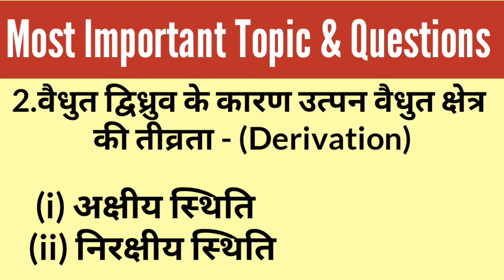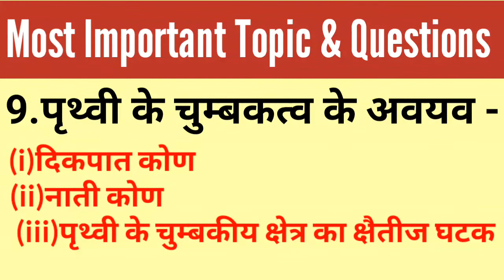Most Important Question & Derivation Physics Class 12 in hindi | 2020 Board Exam | Bihar, Up board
Chapter wise compete all lessons

Tags-
अध्याय 1 से 7 तक महत्वपूर्ण प्रश्न,/Class 12th Physics Imp question,/Up,/Bihar board